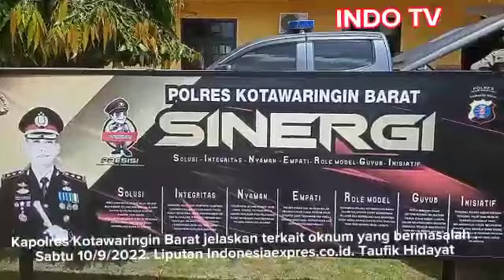Kapolres Kotawaringin Barat tindak tegas dan Proses oknum nakal .